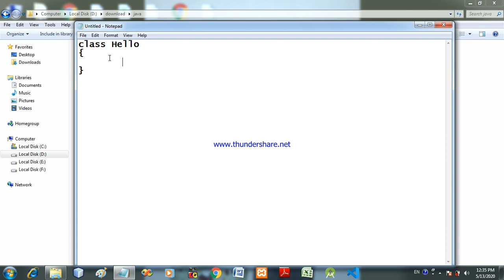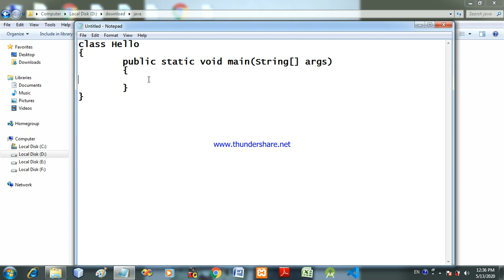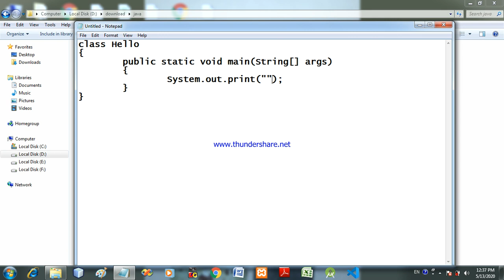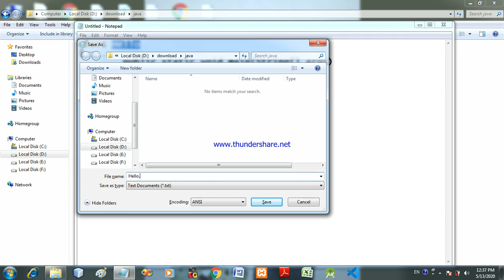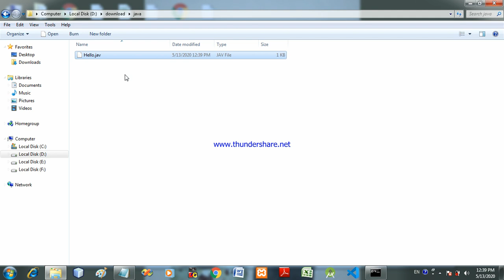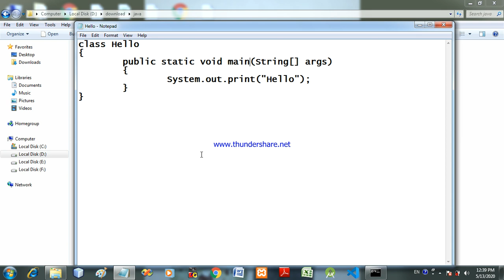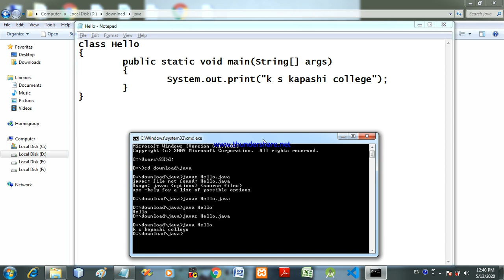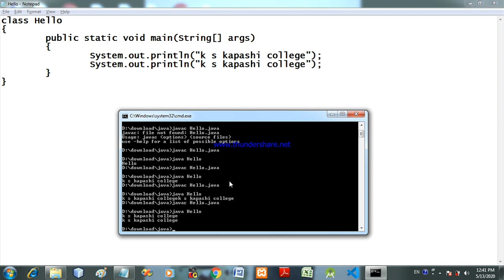Getting Started With Java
This video contains how to print line and how to run java program in cmd

how to learn java programming?